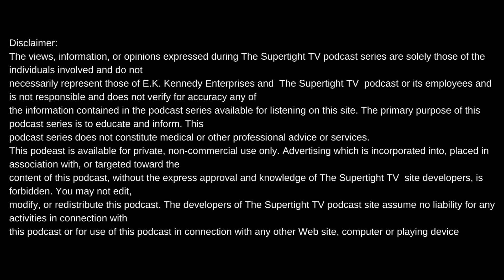TWISTED BLACK DETAILS HIS CASE THAT GOT HIM 17 YRS 2 MOS+SOLITARY CONFINEMENT+THE HOLE IS PART OF IT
Intro produced by Meezy Relli